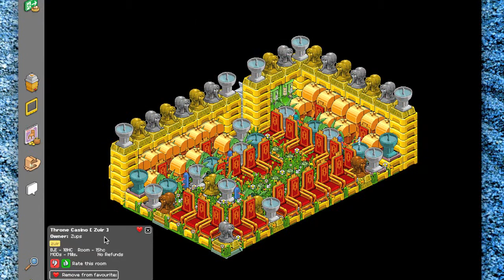HabbolegendsAndFails - 4 of top 5 announced.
in the top 5 so far in no specific order. ronaldo903 intern. .trek. & zups these are 4 of the 5 finalists i will be accepting people to recommend who they think has the best casino please please please casino owners do not ask people to vote for you. DONT FORGET THERE IS 1 MORE SPACE.!